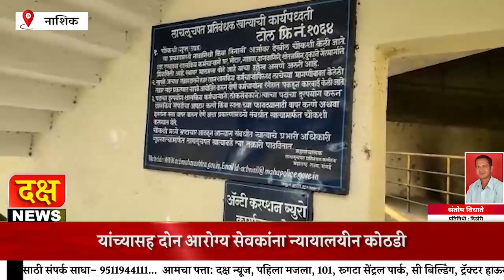जिल्हा हिवताप अधिकारी वैशाली पाटील यांच्यासह दोन आरोग्य सेवकांना न्यायालयीन कोठडी